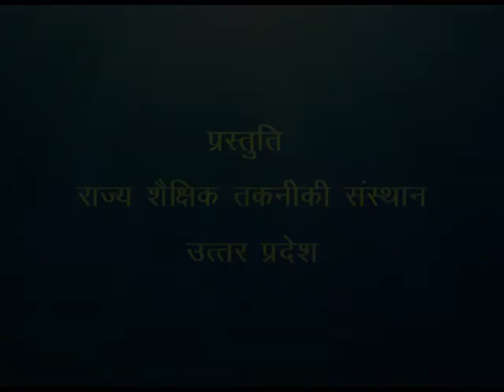Hum Aur Hamare Van